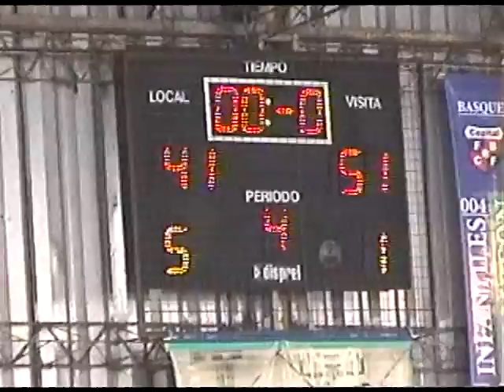2011 07 16 CACYP vs Quilmes